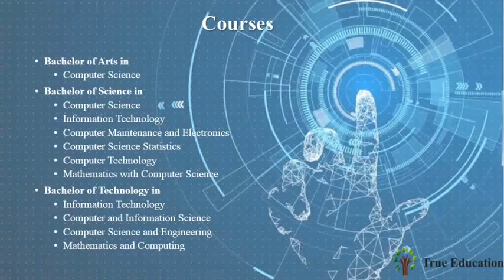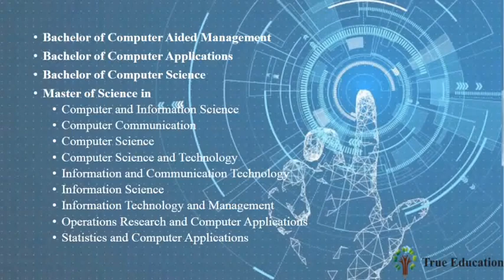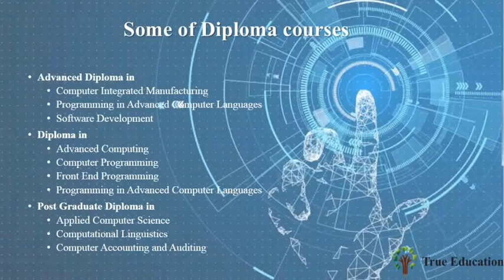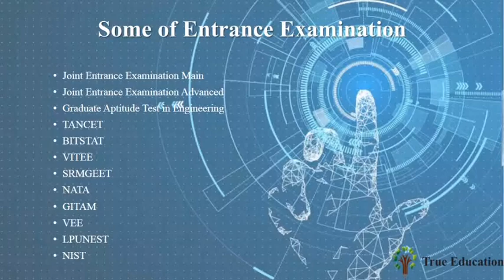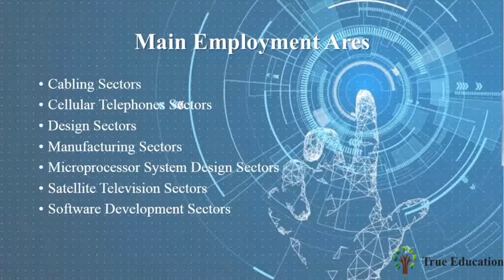Information Technology Career in Tamil